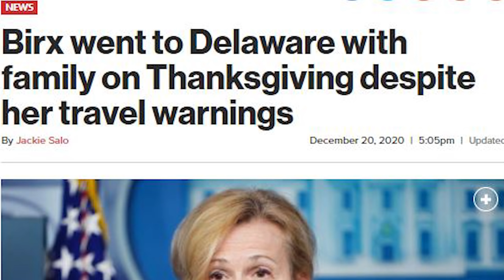VACCINES & CYBERATTACKS: Ramping Up the New Normal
A new strain of COVID leads PM Boris Johnson to cancel Christmas in the UK.

In this episode of The Editor's Desk, Michael J. Matt discusses the latest scare tactics coming from the World Economic Forum's Klaus Schwab who, after using the Covid pandemic to get us all to move our lives online, is now warning that cyberattacks are about to pull the plug on our New Normal.

As if that weren't scary enough, Bill Gates and Tony Fauci are warning the world that vaccines won't end the pandemic and that we need to wear our masks and cancel holiday celebrations until 2022.

Meanwhile, after telling us all to do the home alone thing on Thanksgiving, Dr. Deb 'Scarf Lady' Birx was caught traveling across country to whoop it up with extended family over the same holiday.

Finally, a word on the Vatican's 2020 Christmas display, which Michael argues provides further justification for The Remnant's "2020 Man of the Year" selection. Any guesses who that might be?